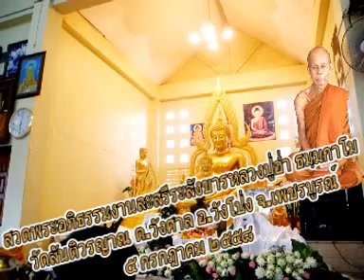สวดพระอภิธรรมงานละสรีระสังขารหลวงปู่อ่ำ ธัมมกาโม จังหวัดเพชรบูรณ์ ๕ กรกฎาคม ๒๕๕๘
สวดพระอภิธรรมงานละสรีระสังขารหลวงปู่อ่ำ ธัมมกาโม วัดสันติวรญาณ บ้านทุ่งนางาม ตำบลวังศาล อำเภอวังโป่ง จังหวัดเพชรบูรณ์ ๕ กรกฎาคม ๒๕๕๘